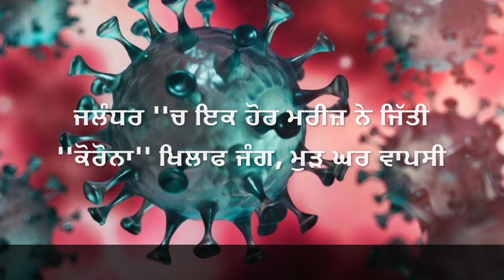Punjab Top 10 News / 12 May 2020 / Gur Ameen Tv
Now you can watch on Gur Ameen tv

Daily Top 10 News of Punjab

Follow on Instagram :- I'm on Instagram as @gur_ameen_tv. Install the app to follow my photos and videos.

I'm on Instagram as @darbarsahib_amritsar_official. Install the app to follow my photos and videos.